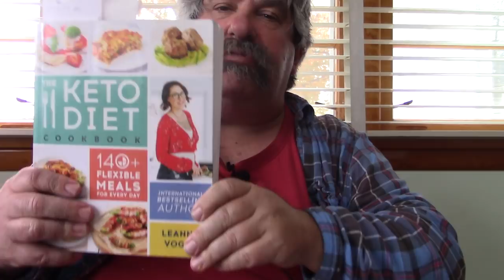ASMR Eating Paprika Chicken Sandwich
Eating A Sandwich I Made From A Keto Cookbook And Whispering